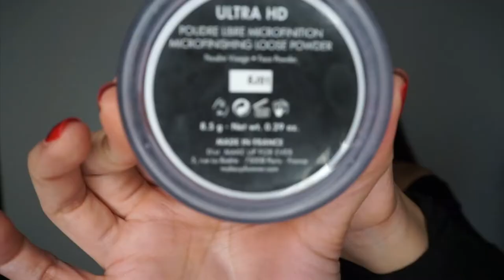EVERYDAY MAKEUP TUTORIAL (ANASTASIA MODERN RENAISSANCE) ASIAN EYES & ACNE PRONE SKIN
Hi there! This is my very first makeup tutorial (no talking)! I wanted to share my everyday makeup look, perfect for asian eyes and acne prone oily skin and will last the whole day!

Products used:
Estee Lauder Double Wear Concealer
Makeup Forever HD Powder
Kat Von D Contour Powder Palette
Fenty Beauty Match Stix in Amber
Makeup Forever Full Cover Concealer
Maybelline the Falsies Mascara
Tarte Blush
NARS Laguna Bronzer
Kat Von D Liquid Lipstick in Lolita
DUO Eyelash Glue
Jimire Lashes
MAC Highlighter in Soft and Gentle